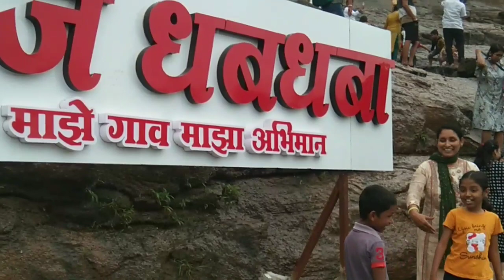Lonawala | फार थंड होतं, खूप गार लागलं | तुम्ही पण घ्या एकदा अनुभव | मन कसं प्रसन्न | Santosh Shinde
Lonawala | फार थंड होतं खूप गार लागलं | तुम्ही पण घ्या एकदा अनुभव | मन कसं प्रसन्न होऊन जातं | Santosh Shinde